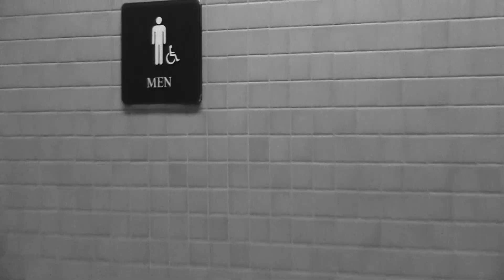5 shots Sherman Whiteside 2324